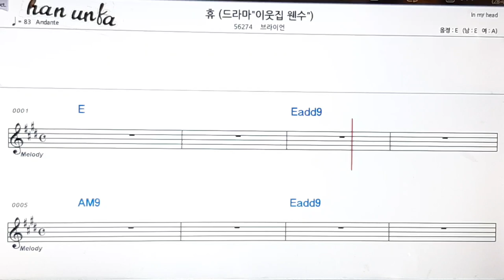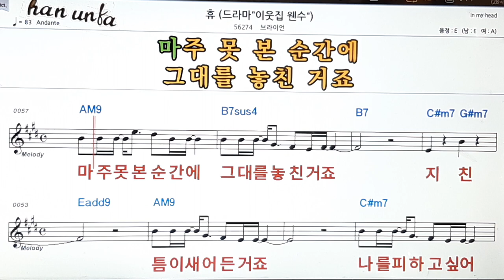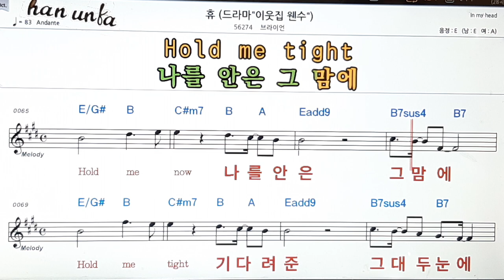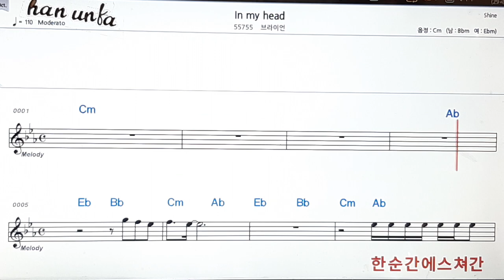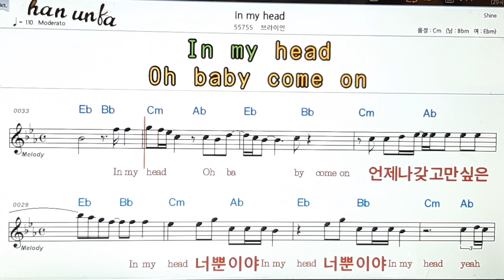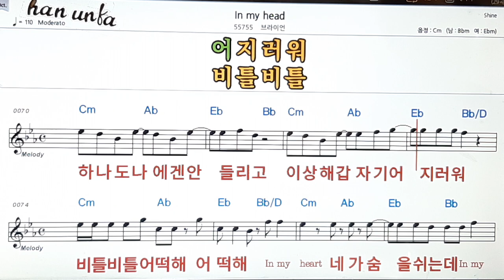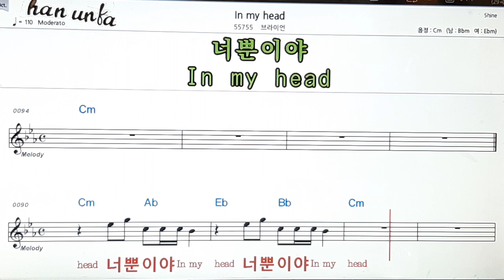휴*In my head/브라이언👍노래 반주, 코드 악보,가라오케💋Karaoke*Sheet Music*Chord*MR